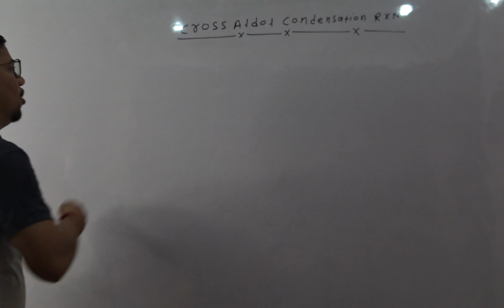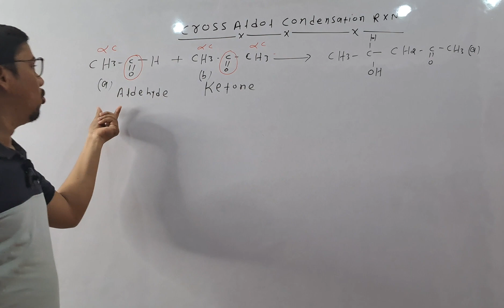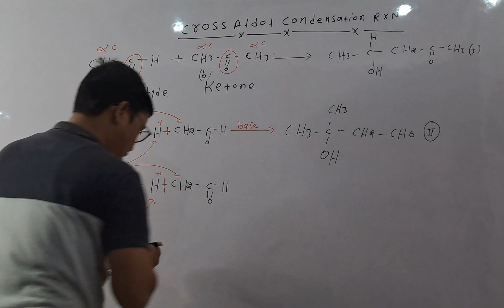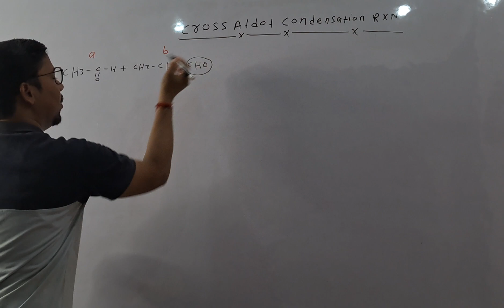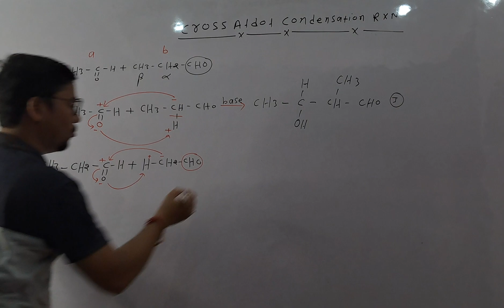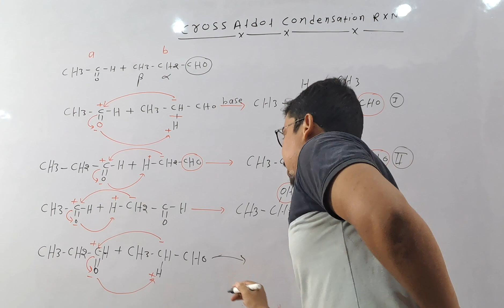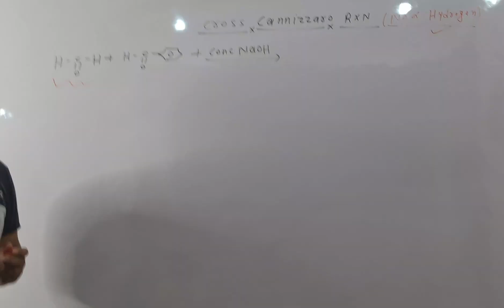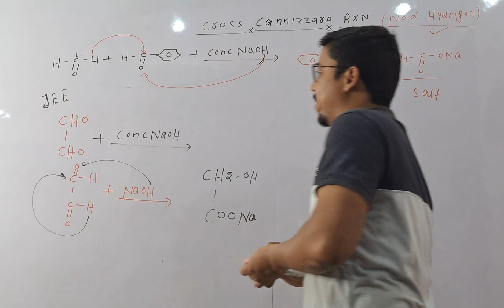Cross aldol condensation and cross Cannizzaro reaction Organic Chemistry || Class-12th by vinay sir